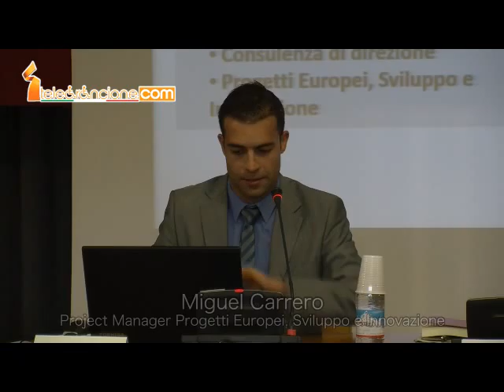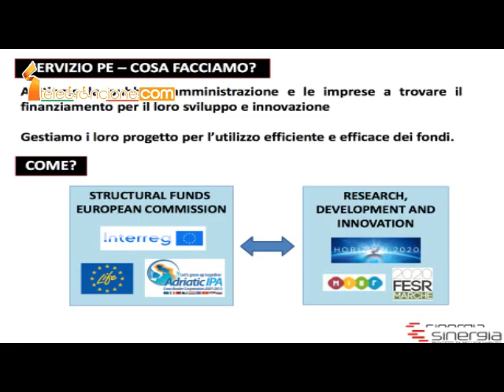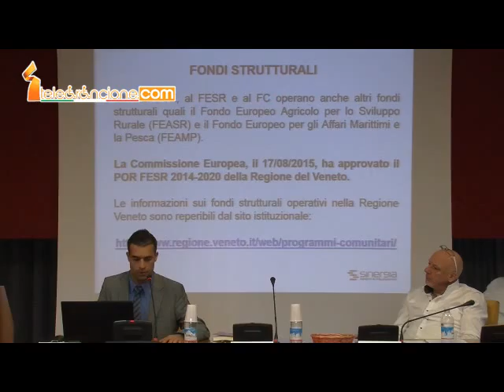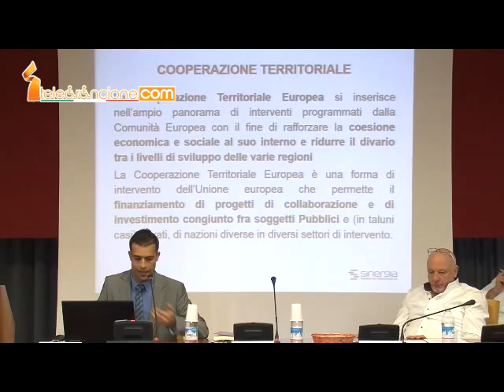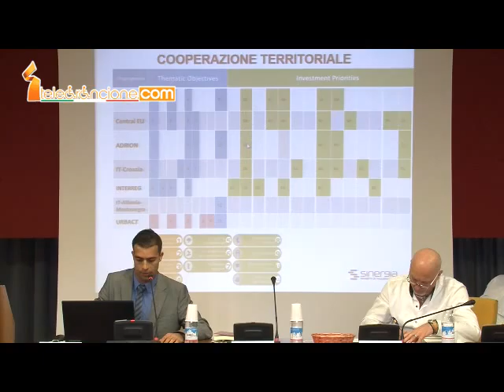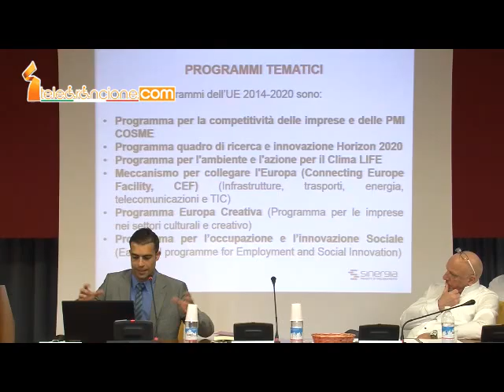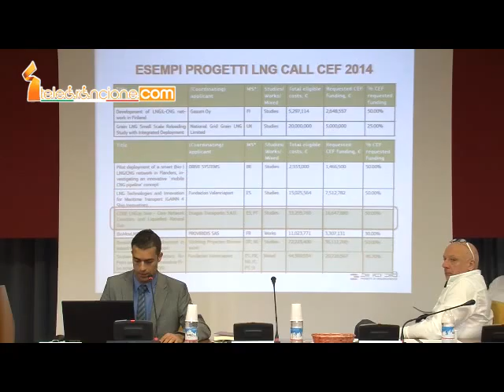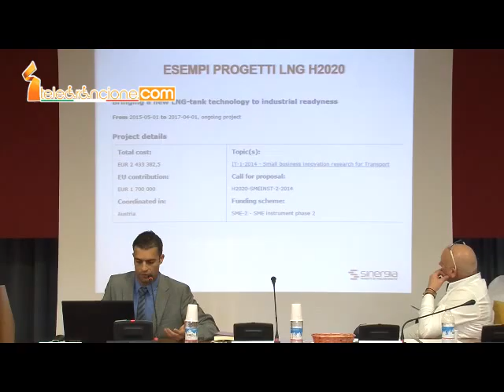“GNL – Gas Naturale Liquefatto: una nuova opportunità di trasporto fluviale”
Opportunità nello scenario dei finanziamenti europei

Intervento di Miguel Carrero, Project Manager Progetti Europei, Sviluppo e Innovazione - Sinergia Consulenze Srl